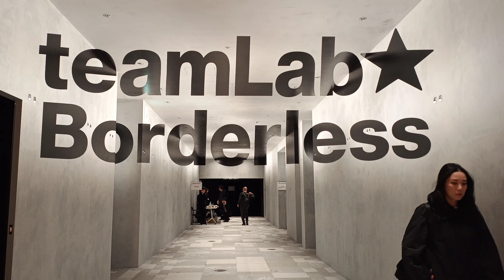【不思議】あるポイントからは「teamlab★Borderless」と見える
チームラボ ボーダレス 麻布台ヒルズ
毎週何本か動画をアップしていますので、
撮影スマホ：Motorola edge 40（4K30fps）